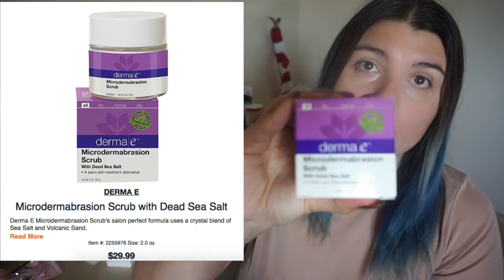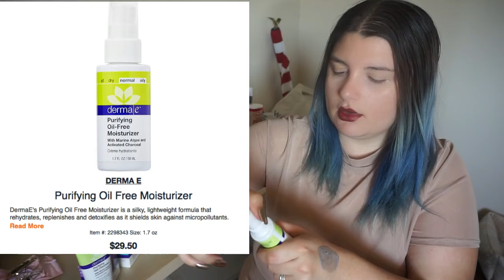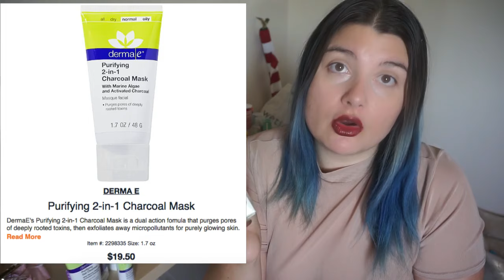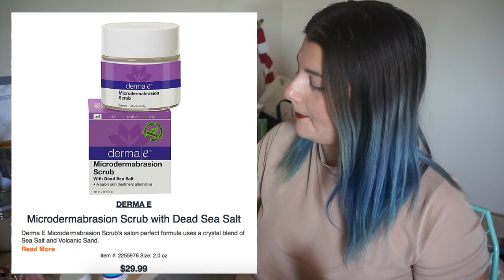[HAUL] ULTA AND DERMAE SKINCARE ROUTINE! English version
Second video of me speaking in English so please try to be nice okay and don't make fun of me too much even if YES I allowed you to laugh at me actually LOL! Hope you will like this HAUL Ulta video! And please feel free to send me in comment if you would like to have more video in English!

Manon E.